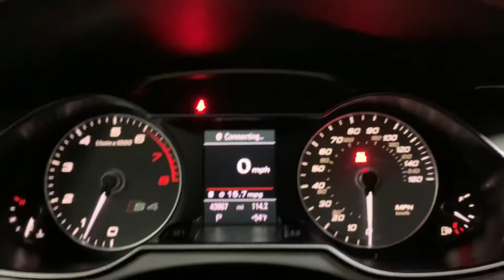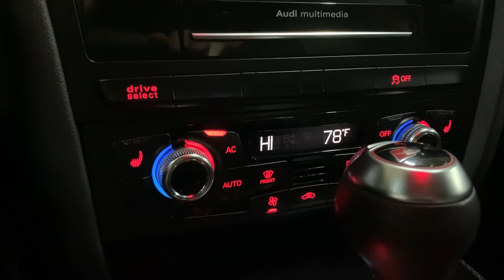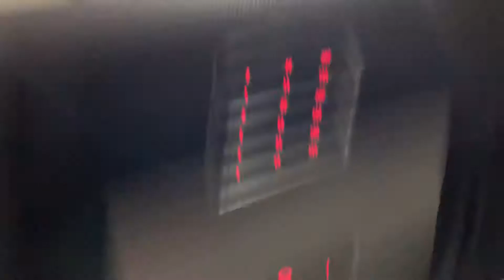2013 AUDI S4